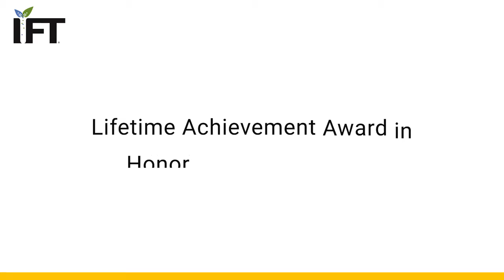2021 Lifetime Achievement Award recipient on challenges facing food science professionals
What is the biggest challenge that lies ahead for food science professionals?

Eric Decker, PhD, the 2021 recipient of the prestigioous Lifetime Achievement Award in honor of Nicolas Appert, shares his thoughts.